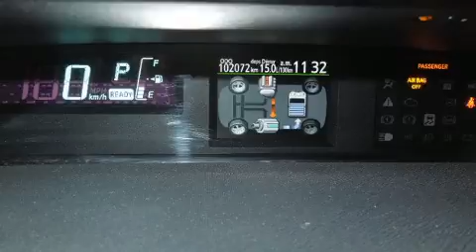2014 Toyota Prius c Base in Terrebonne, QC J6W 6A6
Léveillé Toyota
1369 Montée Masson

Prenez la route avec la Toyota Prius c 2014. Grâce à la souplesse de son efficace moteur 4 cylindres, les passages de vitesses se font tout en douceur, vous bénéficierez aussi d'une expérience de conduite confortable et prévisible. La liste d'équipement est impressionnante, mais elle ménagera votre budget. Comme le télédéverrouillage des portières, l'ouverture automatique de la glace du conducteur, un ordinateur de bord, un afficheur de la température extérieure, des sièges baquets à l'avant, rétroviseurs avec clignotants incorporés, glaces à commande électrique, et un climatiseur. L'habitacle propose de nombreuses solutions de rangement qui sont le reflet d'un souci élevé du détail. Les coussins de sécurité gonflables latéraux et autres dispositifs de sécurté vous procurent une protection de haut niveau. Il n'y a qu'une chose qui nous satisfait: surpasser les attentes de chacun de nos clients. Passez nous voir ou appelez-nous pour obtenir plus d'information.